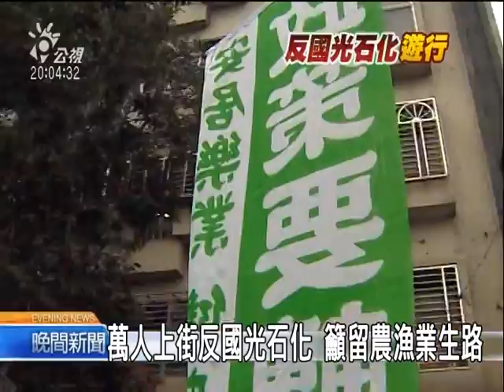2010-11-13公視晚間新聞(反石化萬人遊行 促石化政策轉彎)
來自彰化的漁民在身上掛滿蚵殼，呼籲政府不要為了財團，來剝奪農漁民最卑微的生存權。

還有來自雲林麥寮的民眾，痛批和六輕當鄰居，代價就是犧牲健康、和活在工安意外的恐懼中，因此堅決反對繼續蓋石化廠。

發起遊行的彰化環保聯盟重申，大家不是反對台灣有石化業，而是反對石化業繼續擴張，這種威脅農漁民生存，甚至有可能滅絕生態的開發案，如果不轉彎，那人民就用選票來轉彎。

遊行隊伍，最後來到凱達格蘭大道，要讓總統把他們的訴求，看個清楚。

把石化亡國四個字用雷射光打在總統府上，環保團體呼籲政府，不要為了石化業幾十年的短期利益，摧毀了可以永續發展的土地，如果再罔顧環境成本、擴張台灣的石化王國，就怕最後付出的代價是、石化亡國。

記者 林靜梅 陳信隆 林國煌 台北報導"